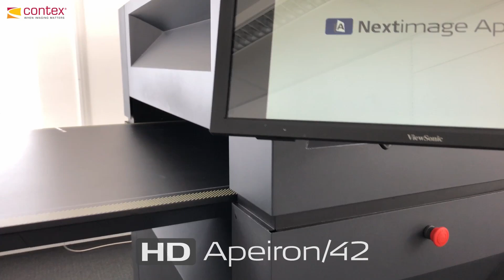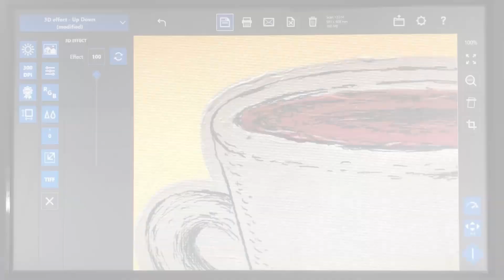Contex HD Apeiron/42 érintés-mentes művészeti szkenner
Az érintés-mentes, nagy formátumú művészeti CCD szkenner a legélethűbb eredményt nyújtja kényes dokumentumok, eredeti műtárgyak és értékes képzőművészeti alkotások digitalizálása során.
1067x1524 mm beolvasási méret, max. 130 mm fókuszpont magasság és 10 mm mélységélesség.
1200 dpi optikai, 9600 dpi interpolált felbontás.
CRI színvisszaadási értéke nagyobb, mint 98.
Megfelel a FADGI „négy csillagos” ajánlásoknak - ez a lehető legkorszerűbb, szinte bármilyen célnak megfelelő digitalizálási, képalkotási gyakorlat.